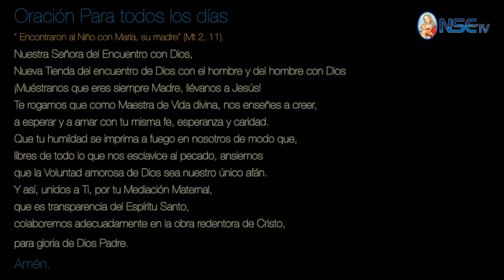DÍA 04 - NOVENA A NUESTRA SEÑORA DEL ENCUENTRO